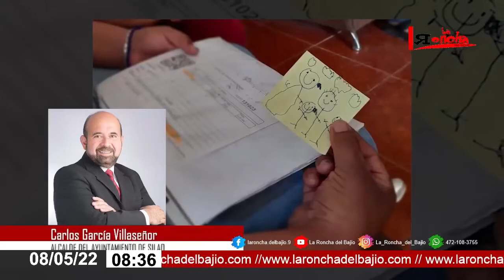Gobierno municipal de Silao revisa obras necesarias para la comunidad de los Álamos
El Presidente Municipal, Carlos García Villaseñor, sostuvo hace días una reunión con habitantes de la comunidad Los Álamos, para conocer las necesidades prioritarias que se tienen en la zona.